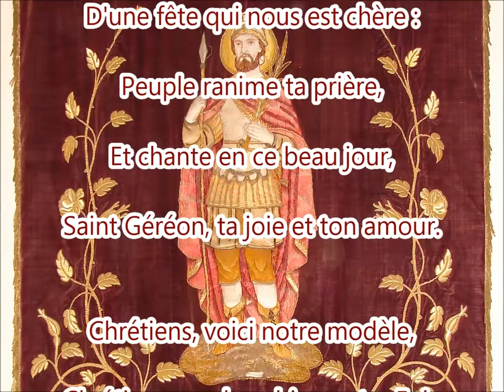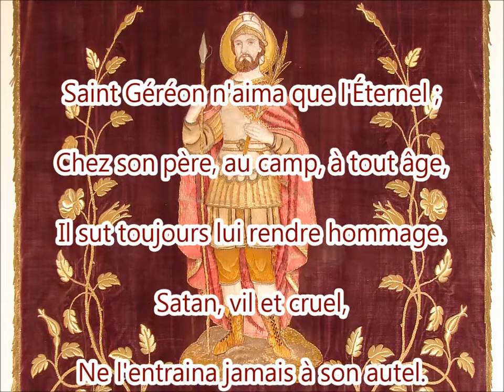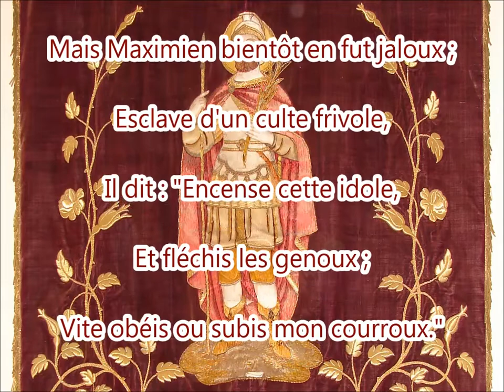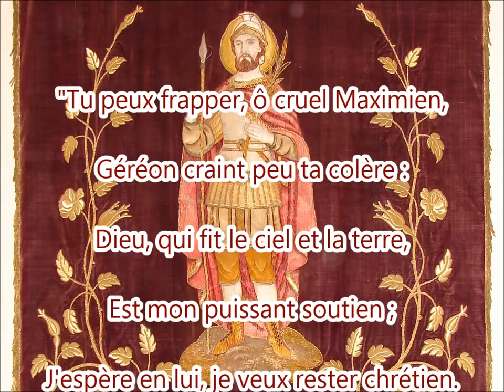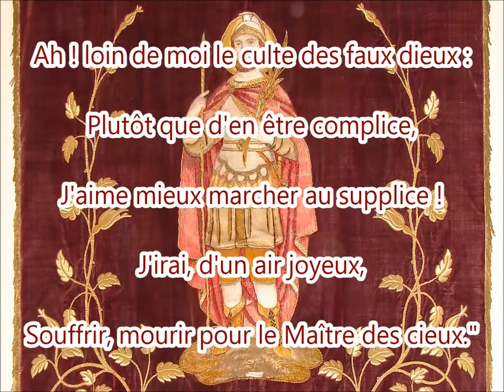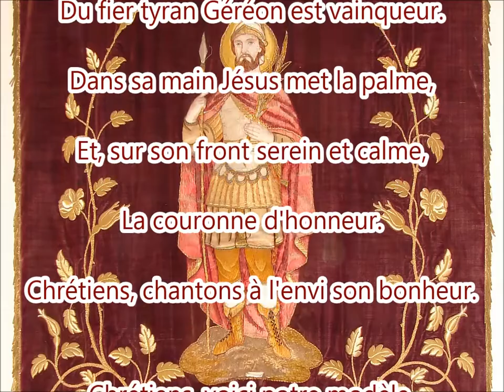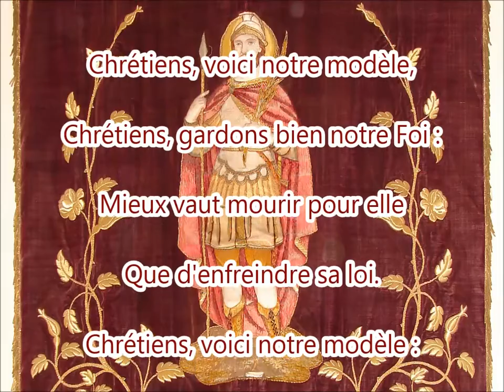Cantique à Saint Géréon (musical)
Cantique à Saint-Géréon écrit par M. l'abbé Jaunet, vicaire à Saint-Géréon, en 1872. La mélodie n'étant pas indiquée, et aucun cantique ne semblant s'accorder avec la versification (recherche infructueuse parmi plus de 1000 cantiques d'époque), on trouvera ici une composition originale, avec des airs multiples pour les couplets (à savoir trois pour un total de sept couplets). Les paroles sont affichées sur l'image de la vidéo.

Paroles intégrales:

R- Chrétiens, voici notre modèle,
Chrétiens, gardons bien notre Foi :
Mieux vaut mourir pour elle
Que d'enfreindre sa loi.
Chrétiens, voici notre modèle :
Gardons, gardons bien notre Foi !

1- Contemple, ô ciel, le splendide retour
D'une fête qui nous est chère :
Peuple ranime ta prière,
Et chante en ce beau jour,
Saint Géréon, ta joie et ton amour.

2- Saint Géréon n'aima que l'Éternel ;
Chez son père, au camp, à tout âge,
Il sut toujours lui rendre hommage.
Satan, vil et cruel,
Ne l'entraina jamais à son autel.

3- Mais Maximien bientôt en fut jaloux ;
Esclave d'un culte frivole,
Il dit : "Encense cette idole,
Et fléchis les genoux ;
Vite obéis ou subis mon courroux."

4- "Tu peux frapper, ô cruel Maximien,
Géréon craint peu ta colère :
Dieu, qui fit le ciel et la terre,
Est mon puissant soutien ;
J'espère en lui, je veux rester chrétien.

5- Ah ! loin de moi le culte des faux dieux :
Plutôt que d'en être complice,
J'aime mieux marcher au supplice !
J'irai, d'un air joyeux,
Souffrir, mourir pour le Maître des cieux."

6- Du fier tyran Géréon est vainqueur.
Dans sa main Jésus met la palme,
Et, sur son front serein et calme,
La couronne d'honneur.
Chrétiens, chantons à l'envi son bonheur.

7- Nous vivons tous au milieu des combats,
Luttant contre un monde perfide :
Géréon, soyez notre égide,
Ne nous délaissez pas !
Obtenez-nous la victoire au trépas.

Enregistré les 16 et 17 octobre 2021